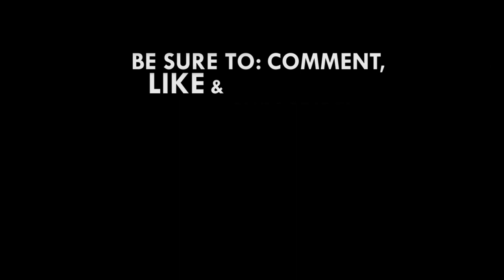76-year-old man with walking stick joins protests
76-year-old man with walking stick joins protests